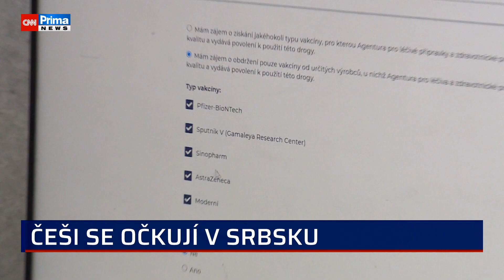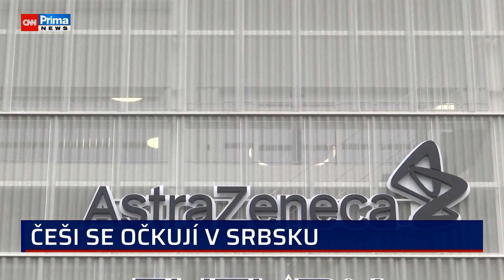To nejlepší ze zahraničí 1.4.2021 - CNN Prima NEWS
Na filmy se podívejte ve videopůjčovně iPrima zde ⤵️⤵️⤵️

____________________________________________apríl_________________________________________________